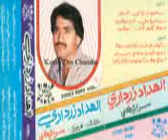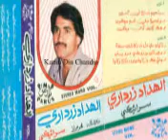Allah Dad Zardari VOL 101 Wei Moula De Qasam De Mekoon Karim Din Chandio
Allah dad zardari vol Photo Khan zardari vol imam Bux zardari vol Ghulam Hussain Zardari VOL